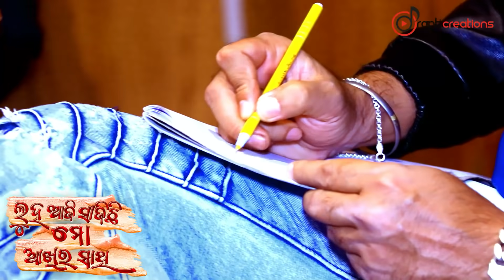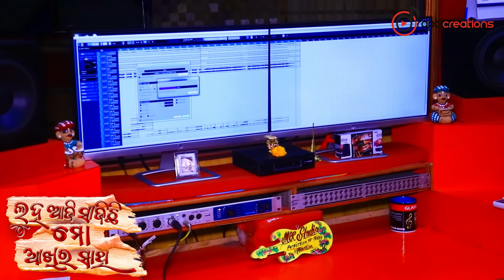Luha Aaji Sajichhi Mo Aakhira Sathi | New Odia Sad Song | Humane Sagar | Prapti Creations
A very beautiful, melancholy, doleful, heartsick  odia sad song "Luha Aji Sajichi Mo Akhira Saathi" is out now only on Prapti Creations. Voice lend by all your favourite, king of ollywood singer 'Humane Sagar' and wonderfully written by 'Pabin'. Groove into the music and enjoy the song. Stay safe secure and happy!

♥Studio Version Credits♥
♪ Titel: Luha Aaji Sajichhi mo Akhira Sathi.
♪ Singer: Humane Sagar.
♪ Lyrics: Pabin.
♪ Producer: Bibhun Sahoo.
♪ DOP: Sunil Kumar.
♪ Editing: Pabin.
♪ Arrangement: Subhasish Kumar.
♪ Rec & Mixing: MRR Studio, Cuttack.
♪ Banner: Prapti Creations
♪ Special Thanks: Balianta Toka YouTube Channel.

Follow us socially on different platforms and let us know your queries and suggestions.